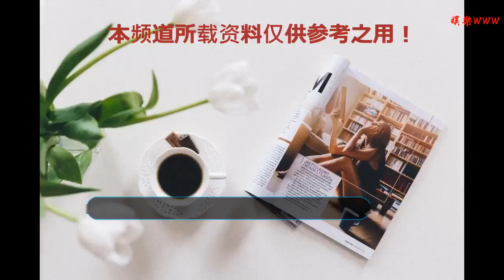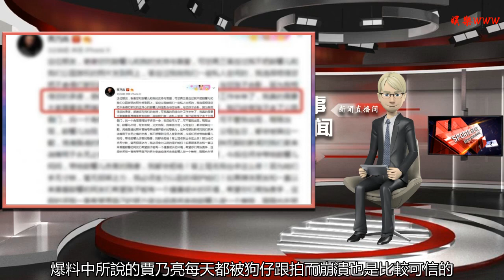網曝賈乃亮被狗仔跟蹤氣到罵人 女性朋友不敢跟其往來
谢谢！

      原標題：網曝賈乃亮被狗仔跟蹤氣到罵人 女性朋友不敢跟其往來
            李小璐和賈乃亮本來是令人羨慕的一堆，而因為2018年的“夜宿門”事件，賈乃亮和李小璐都成為了網友們熱議的人，并且一舉一動都廣受網友們的關注，甚至是媒體也是一直盯上了兩個人。

昨日（1月2日）有娛樂記者在網上爆料，現在其實每天都有記者跟著賈乃亮，想拍出一些料來，而賈乃亮也是氣到不行還罵過人，不過狗仔這種行業嚇走一個還有下一個接著來，可以說是無孔不入，而賈乃亮的女性朋友們也是不敢跟他來往了，賈乃亮也是因為每天被人監視很崩潰。

看了這個爆料，網友們這才明白前不久賈乃亮被爆“夜會兩女”的照片，應該就是因為狗仔天天跟著他吧。
去年的時候，有媒體爆料賈乃亮與兩名神秘女子過夜，不過隨后賈乃亮就發了微博進行了否認，并且文中還強調了“感謝攝像大哥一年以來對自己的時時刻刻的關心”，想必也是這一年來無時無刻都在被狗仔困擾吧。

而狗仔爆料的照片可以看出來，當天賈乃亮與朋友吃飯的地方比較隱蔽，還加上了簾子防止偷拍，但是還是被娛樂記者給跟蹤了，這樣看來，爆料中所說的賈乃亮每天都被狗仔跟拍而崩潰也是比較可信的。

除此之外，1月1日元旦的時候，還有媒體爆出了賈乃亮獨自帶甜馨出去過節吃飯，沒有李小璐的身影，這個新聞想必也是出自于每天跟蹤賈乃亮的狗仔之手了。

從賈乃亮過往的微博也可以看出來，他也是一直受到被狗仔跟蹤的困擾，也希望大家給他一些私人空間了。